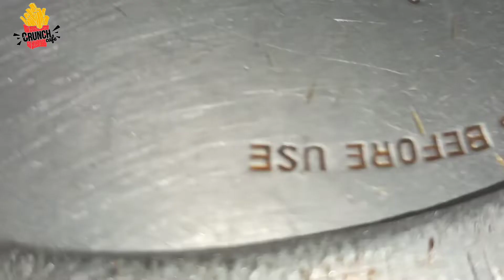Kadhai Aloo keema recipe l kadhi Aloo keema l kadhi Aloo keema kaise banaen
Kadhi Aloo keema recipe l kadhi Aloo keema l kadhi Aloo keema kaise banaen

     Hello everyone,

           Today we are making a kadhai Aloo keema recipe . Kadhai Aloo Keema  recipe in authentic style .

        All the spices are adjust according to your Taste .

   Follow the way show in this video 📷📷
and Make Delicious recipe

*** Thanks for coming our channel

Do a Beautiful comments in the comment box.
              "Enjoy your life with happiness"

       More videos Playlist from crunchcafe